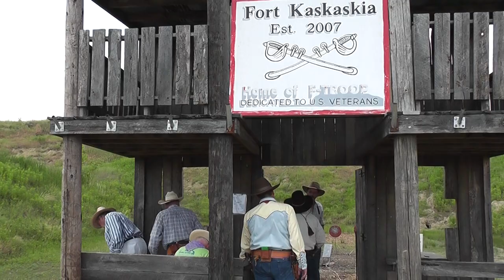Cowboy Shooting 34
Cowboy action shooting 6/11/2011 at the World Shooting Complex in Sparta, IL.